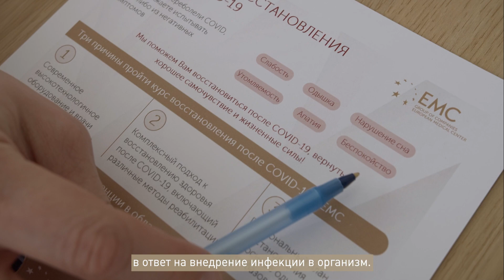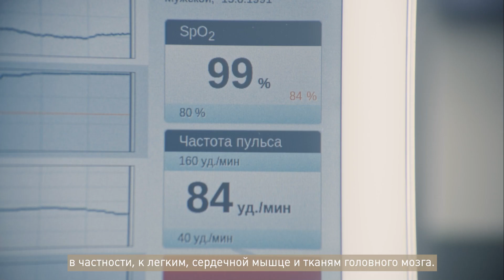Программа восстановления после COVID-19 в Европейском медицинском центре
Если вы хотите узнать, как проходит реабилитация после COVID-19, посмотрите это видео.⠀
📌 Реабилитация помогает справиться с негативными симптомами, такими как слабость, одышка, нарушение сна, концентрации внимания, утомляемость, апатия, которые могут сохраняться на протяжении нескольких месяцев после перенесенного заболевания.⠀
Восстановительное лечение можно пройти как амбулаторно, так и в условиях комфортабельного стационара.

Смотрите первыми новые выпуски и получайте ценные рекомендации от Европейского Медицинского Центра!